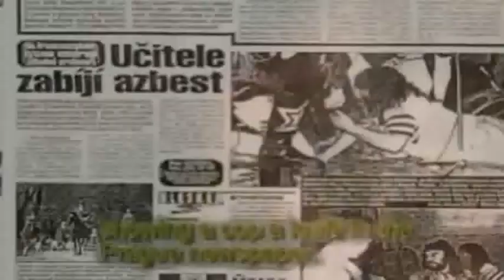DRESSED TO KISS SURE KNOW SOMETHING PROMO DOCU NEW VERSION 2022 THE RETURN OF THE ORIGINALS